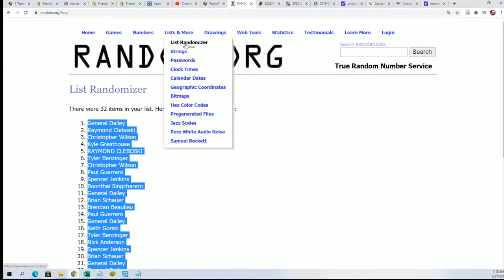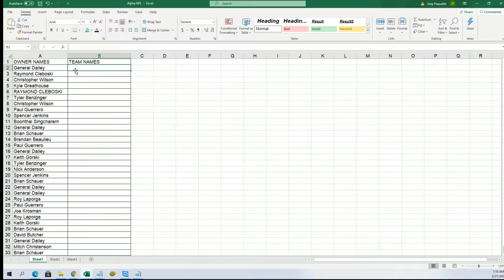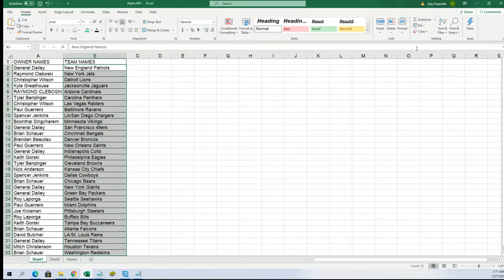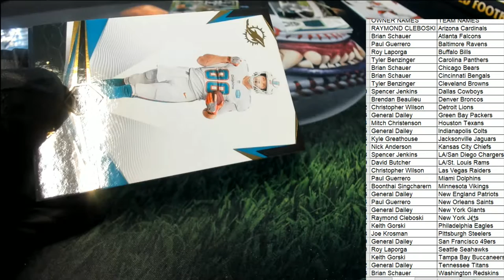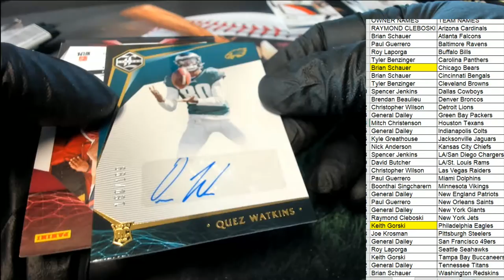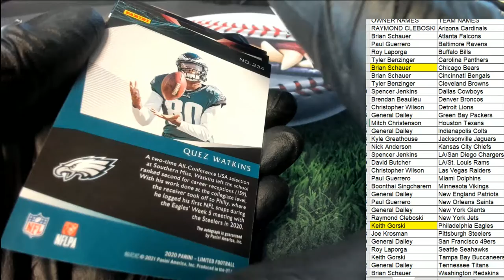2020 Panini Limited Football Hobby ID 20LIMITEDFB108